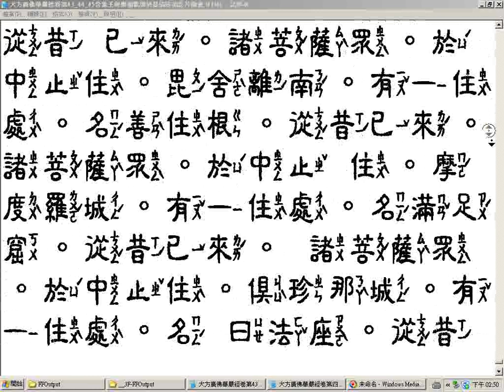大方廣佛華嚴經卷第四十三提到象王與樂園歡樂情景描述如影片動畫瀏覽 無聲 中隸注音字型 歡迎有緣大眾前賢大德們搜尋社會服務網路電視台 發現古今用法不同的字已 以案 在法華經發現隱 穩